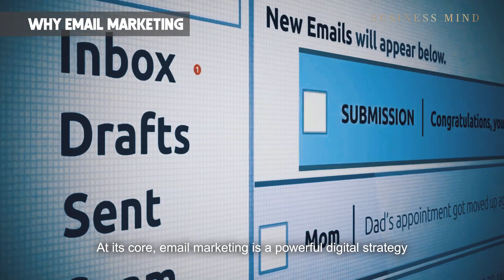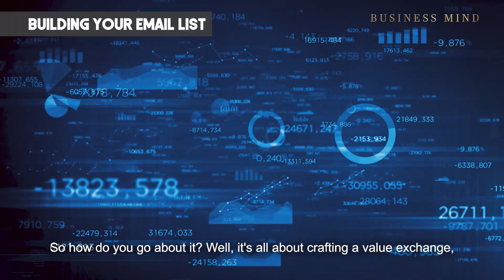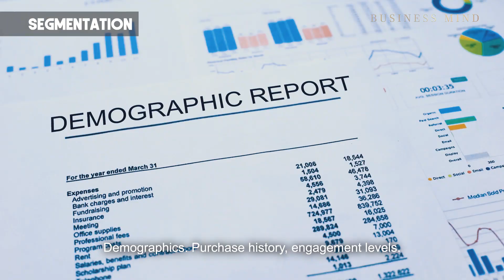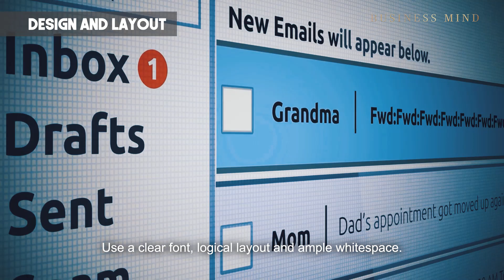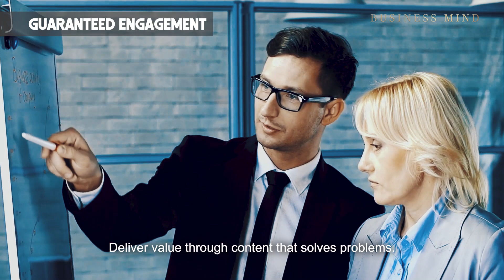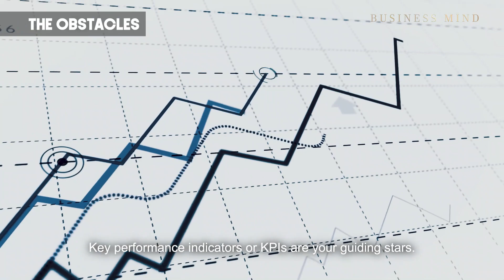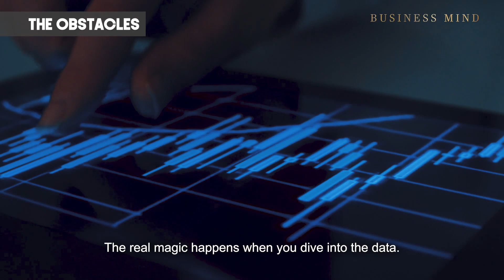What Every Successful Business Does That You Don't: Email Marketing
Uncover the power of email marketing with our insightful guide. Learn the strategies and techniques that successful businesses use to leverage this essential tool. Join us as we explore the world of email marketing and bridge the gap between your current practices and business success.

🕒 TIMESTAMPS:

00:35 - Why Email Marketing?
01:45 - Building Your Email List
03:06 - Segmentation and Personalization
03:30 - Segmentation
04:11 - Personalization
04:44 - Design and Layout
05:48 - Guaranteed Engagement
06:53 - The Obstacles
08:18 - Adaptability and Consistency

Boost Your Business with Email Marketing! 📈📧
Unlock our tutorial and explore.
Transform your business with effective email marketing! Act now! 🚀

🌟 More Exciting Offers for You! 🌟

1. Time Doctor - Boost Your Productivity!

Time Doctor is your ultimate time management solution. Say goodbye to procrastination and hello to productivity!

2. Shogun - Elevate Your Shopify Store!

Create stunning and high-converting Shopify stores effortlessly with Shogun.

3. Helium10 - Supercharge Your Amazon Business!

Unlock the full potential of your Amazon business with Helium10's powerful tools.

Start saving and growing your Amazon business today!

4. InVideo - Create Stunning Videos with Ease!

InVideo is your go-to video creation platform. Make engaging videos effortlessly and save big on your plans!

Don't miss out on these fantastic offers to enhance your business and productivity. Start saving and earning today! Let's grow together! 📈💡